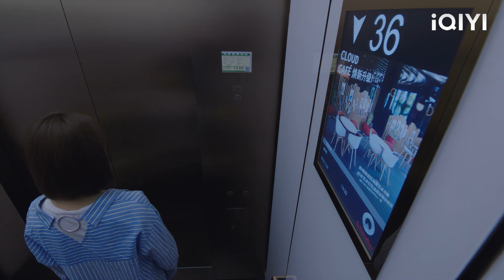The wife was abandoned by her cheating husband, and the CEO immediately pursued her!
WDMGLNH